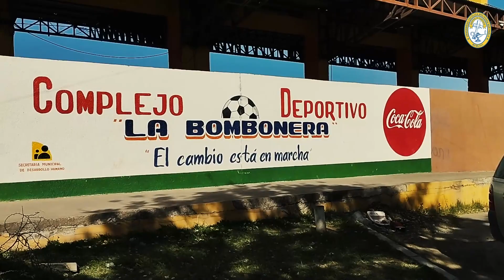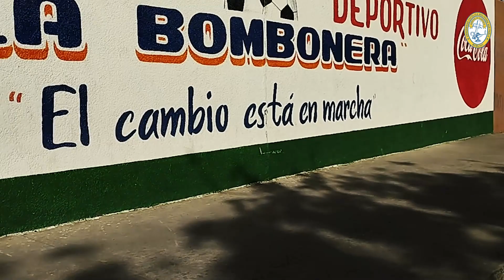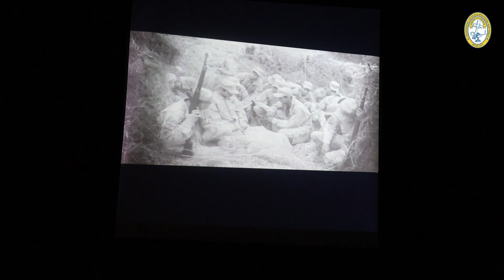2DA EDICIÓN – PROGRAMA MULTIMEDIA “MIRANDO DESDE EL BALCOM”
Comunicación e información pública de interes general